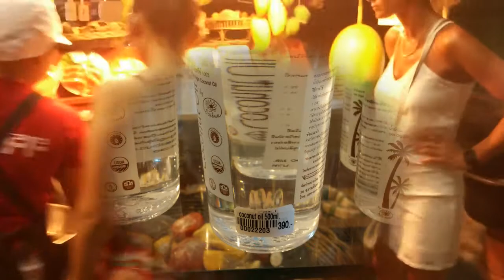제 2의 몰디브 태국 휴양지 꼬리뻬(코리페) 쇼핑 리스트 알아보기, リペ島Shopping 情報, 丽贝岛购物项目,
제 2의 몰디브라고 불리우는 태국 꼬리뻬(코리페) 휴양지 쇼핑 리스트 정보 입니다. 개인 적으로 코코넛 오일과 귀여운 비치백을 권해요. リペ島Shopping 情報, 丽贝岛购物项目,